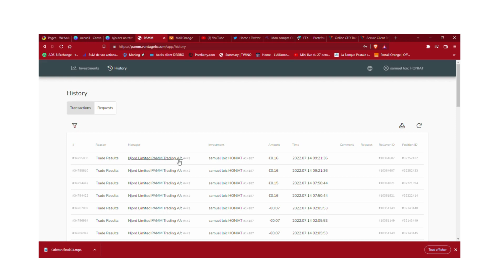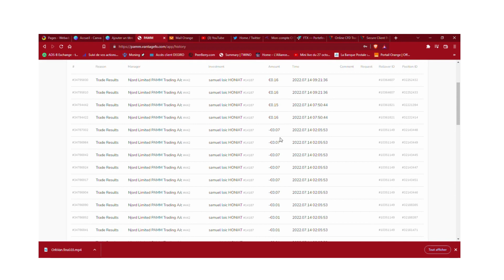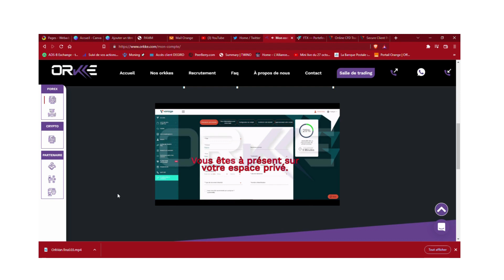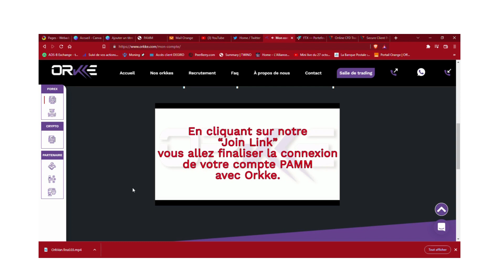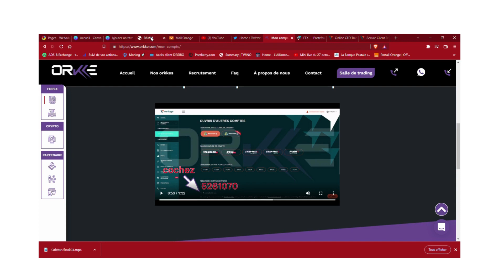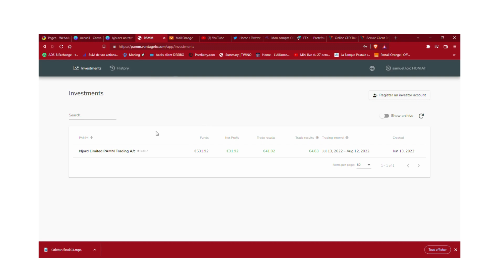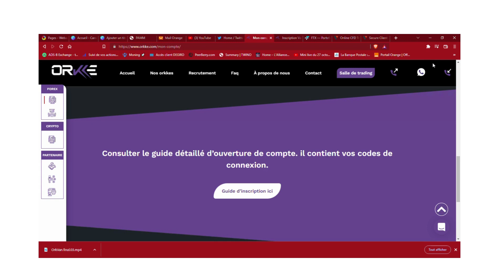plateforme de traders ORKKE le tuto d'inscription!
cette vidéo présente mon investissement sur la plateforme ORKKE de trading et le tuto d'inscription: